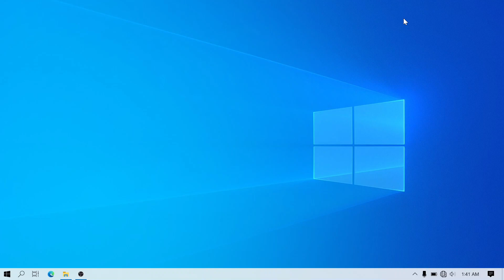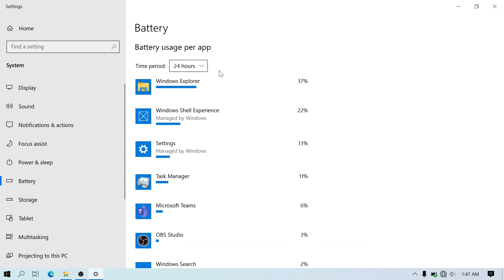Setting Baterai Laptop Windows 10 Mode Battery Saver Cara Menggunakan Penghemat Baterai. Indonesia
Sekarang kita akan belajar Windows 10 mengenai Mode Penghemat Baterai. Mode ini bisa kalian gunakan jika membutuhkan daya hidup baterai yang paling lama. Tentunya tidak hanya sampai situ saja, kalian bisa mengganti settingan untuk mode penghemat baterai agar lebih lama lagi daya hidup baterai.